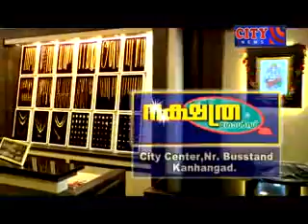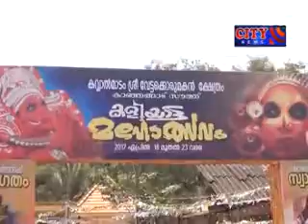city channel kasragod news april 18 2017